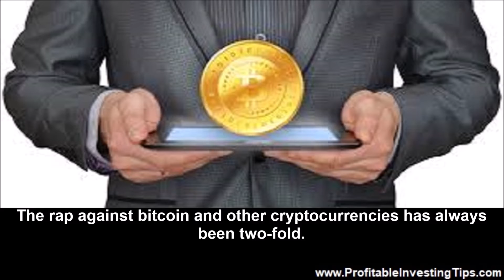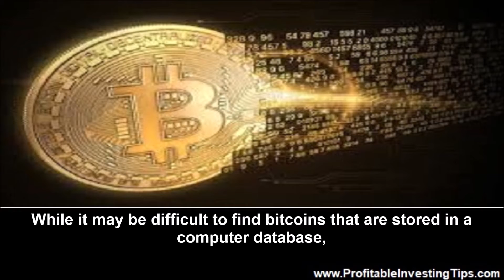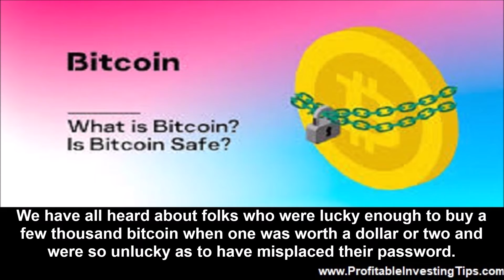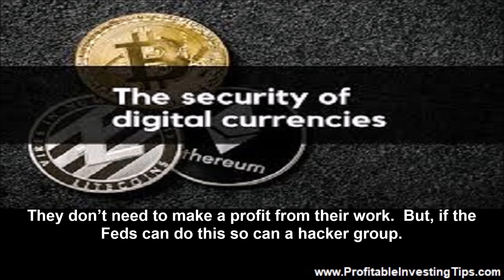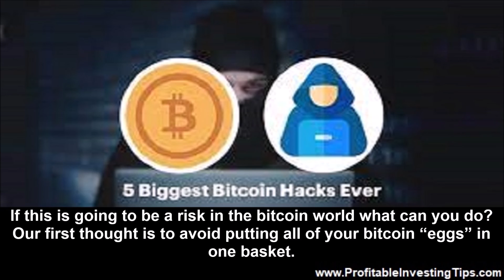How Secure Is Bitcoin?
How secure is bitcoin when the FBI can track transactions to recover ill-gotten gains? Who can track yours?

When bitcoin was invented the idea was to create a means of exchange and store of value that was anonymous, decentralized, and secure outside of normal financial systems and free from governmental oversight. These features attracted lots of people including folks who don’t like the government breathing down their necks, folks who would just as soon not pay taxes, and those who wished to hide transactions and profits from illegally gained money. The rap against bitcoin and other cryptocurrencies has always been two-fold. Don’t forget your password or you lose your bitcoins and remember that bitcoin has no intrinsic value to fall back on when market sentiment turns negative. Now there is another concern. How secure is bitcoin when the FBI can track transactions to recover ill-gotten gains? Who can track yours?
Colonial Pipeline Ransomware Attack
Colonial Pipeline operates the largest petroleum pipeline in the USA serving half of the East Coast of the USA. Much of their operation is automated or at least controlled via computerized connections. The company was hit with a ransomware attack by DarkSide, a criminal hacker collective physically located in Russia. Colonial paid millions of dollars in bitcoins to DarkSide in order to regain control of their operations, 75 bitcoins when the cryptocurrency was at a recent peak. The Justice Department recently announced that they recovered 63 of the bitcoins which are now valued lower as bitcoin has fallen again. The question that cryptocurrency enthusiasts need to consider is how secure is bitcoin?
Recovery of Bitcoins from Ransomware Attack
The tech subsection of The New York Times science section provides a bit of insight into how bitcoins are traceable and raises the question, how secure is bitcoin for anyone.
The F.B.I.’s recovery of Bitcoins paid in the Colonial Pipeline ransomware attack showed cryptocurrencies are not as hard to track as it might seem.
The same properties that make cryptocurrencies attractive to cybercriminals - the ability to transfer money instantaneously without a bank’s permission - can be leveraged by law enforcement to track and seize criminals’ funds at the speed of the internet.
The key to tracking and seizing illegally gotten bitcoins is the blockchain. While it may be difficult to find bitcoins that are stored in a computer database, every step on the blockchain that supports the cryptocurrency system is recorded and traceable in the permanent bitcoin ledger. Thus the feature of bitcoin that guarantees your ownership and allows transfer outside of the normal financial system is also what opens it up to investigation.
How Secure Is Bitcoin: Don’t Forget Your Password
We have all heard about folks who were lucky enough to buy a few thousand bitcoin when one was worth a dollar or two and were so unlucky as to have misplaced their password. These folks are potentially out $50 million or so. Compare this situation to forgetting your Chase, Wells Fargo, or Bank of America pin number or even your small local bank going under. Federal Deposit Insurance covers every single account up to $100,000 and all you need to do about forgotten info is go to the bank, show your ID and re-establish your pin or whatever you forgot. The anonymity that goes with bitcoin and other cryptocurrencies precludes any of this. And, remember that if the Justice Department can track bitcoin transactions, so can the IRS.
How Secure Is Bitcoin: Taxes on Bitcoin Profits
Because so many believed that their bitcoin assets would never be available to the IRS, they never bothered to keep track of their purchases using bitcoin or sales in which they experienced impressive capital gains. Today taxation of cryptocurrency profits is real. Woe be it if you cashed out when bitcoin was at a peak, lost the money during the pandemic, and now don’t have enough to pay when the IRS sends you a letter. But, we knew about this before. What is not apparent was the ability to track transactions.
So, you are not a cybercriminal, drug lord hiding profits, or terrorist using cryptocurrencies to finance your operations. You intend to pay taxes if and when you sell a few bitcoin for dollars in retirement. And, once you can figure out the rules, you will pay taxes related to any bitcoin transactions. What does all this mean for you? Our assumption is that the Justice Department and other law enforcement agencies can spend lots of money tracking down illegally-gotten bitcoins. They don’t need to make a profit from their work.
IFor more insights and useful information about investments and investing,